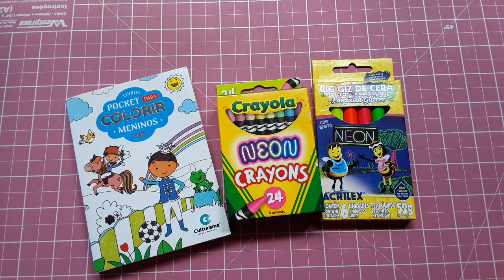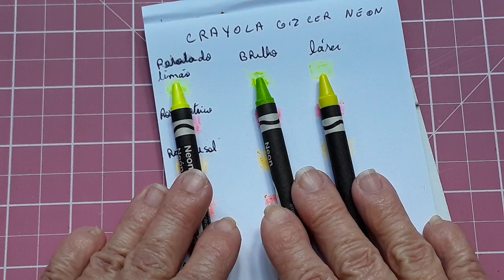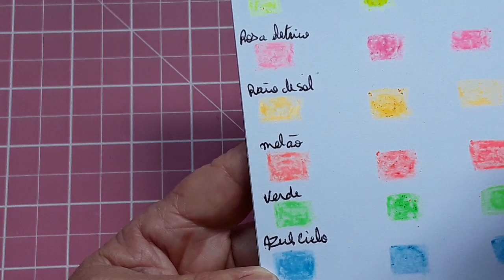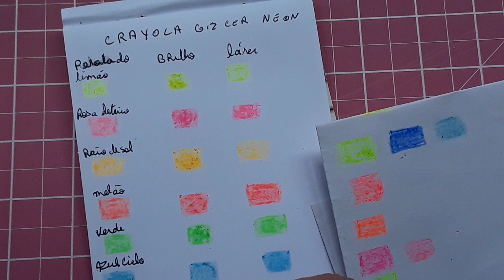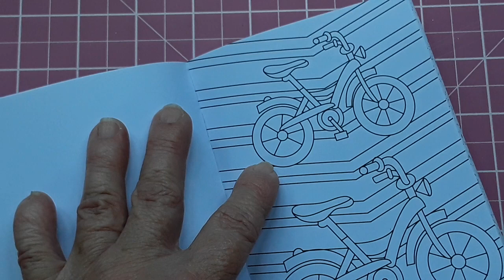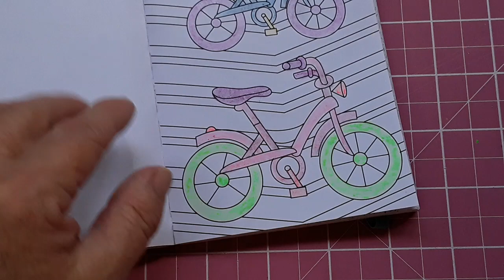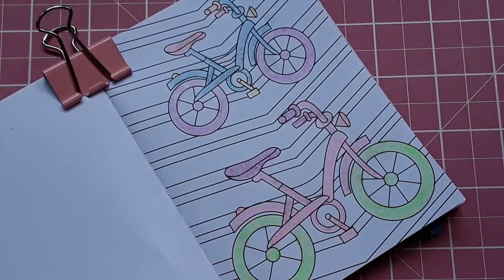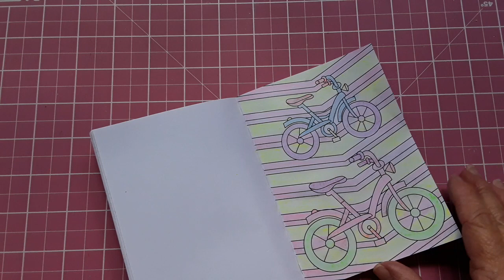Giz de cera Neon Crayola x Acrilex + Colorido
Fazendo a comparação entre as duas marcas e colorindo um desenho com ele.

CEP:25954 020